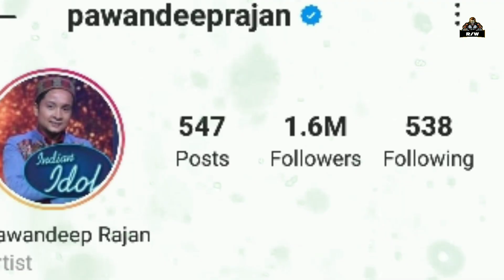Pawandeep Rajan Lifestyle 2022, Girlfriend, Income, Cars, House, Family, Biography & Net Worth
Pawandeep Rajan Lifestyle 2022, Girlfriend Income Cars House Networth Biography Family Income

🎵 Music Info
Chil By Sakura Hz